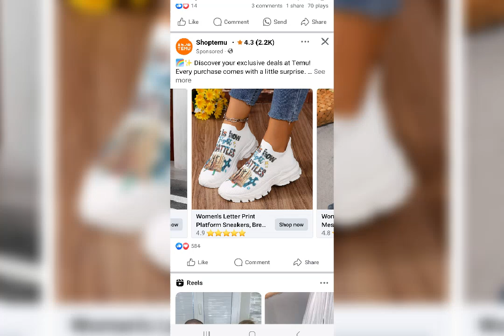I'M Burning My Stinking Sneakers 🔥🔥🔥🔥🔥🔥🔥🔥🔥🔥🔥🔥🔥🔥🔥🔥🔥🔥🔥🔥🔥🔥🔥🔥🔥🔥🔥🔥🔥🔥🔥🔥🔥🔥🔥🔥🔥🔥🔥🔥🔥🔥🔥🔥🔥🔥🔥🔥🔥🔥🔥🔥🔥🔥🔥🔥🔥🔥🔥🔥🔥🔥🔥🔥🔥🔥🔥